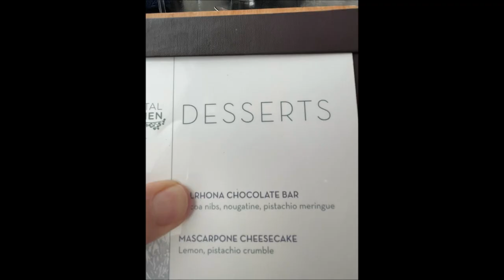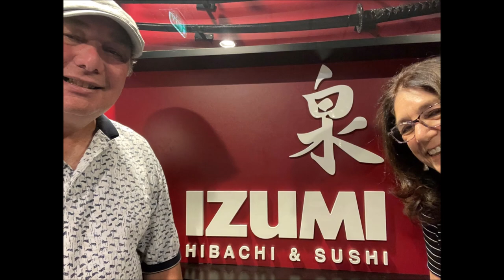Cruise on Royal Caribbean's Harmony of the Seas. HIghlights : Coastal Kitchen, St. Thomas Sky Ride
Mark and I celebrated our 38th anniversary with a cruise on Harmony of the Seas.  We set sail from Miami on June 3, 2023.